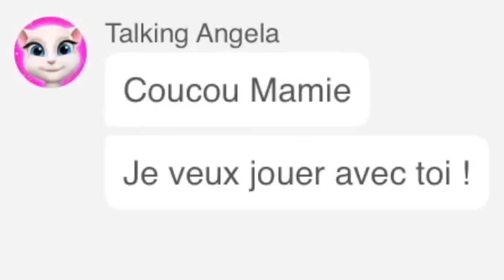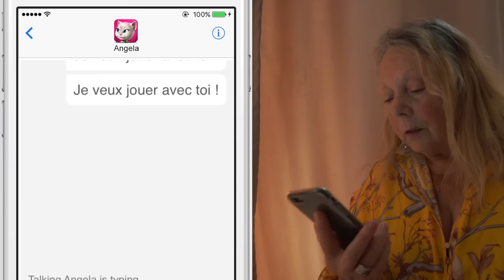TalkingANGELA enlève sa grandmère, VERITY à 24 H pour la retrouvrer VIVANTE parmis les fantômes !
Vous croyez aux fantômes et vous pensez qu'ils peuplent votre maison ?

Talking ANGELA à enlevé la grand-mère de Verity. Ce sont maintenant des fantômes qui la gardent emprisonnée.